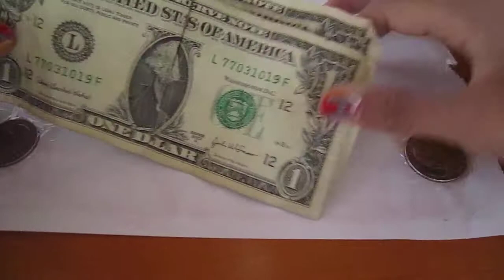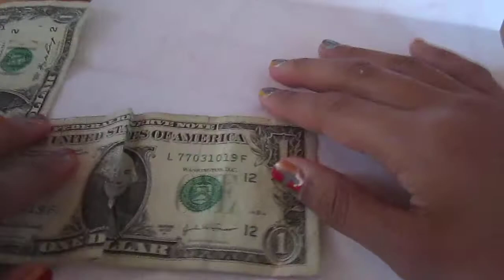Rachecutiex326's Money! (:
I will send out your items on Monday!
MY LINKS!